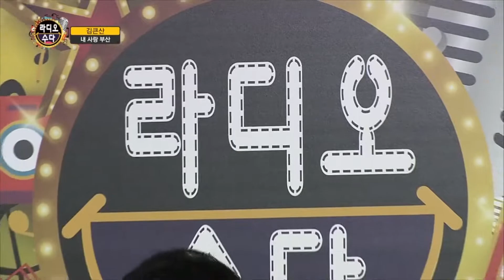김큰산 - 내 사랑 부산 ( 조영구, 김큰산 작사 양동욱 작곡 ) 라디오 수다 73회 [길정화TV]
길정화TV

 inet-tv 라디오 수다 방송  [73회 편]

●.MC : 개그맨 황기순  /패널 : 홍보대사 길정화

■.출연진 :
01. 최영철 - 종이꽃
02. 황 우 - 니가 뭔데
03. 김큰산 - 내 사랑 부산
04. 양하치 - 십년 전에
05. 박지원 - 우리 엄마
06. 최영철 - 내가 이러려고